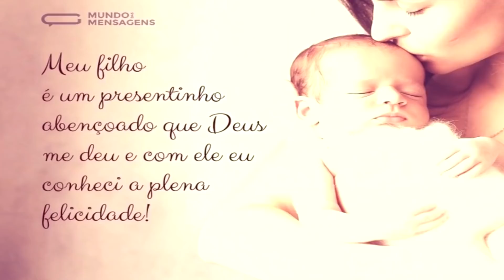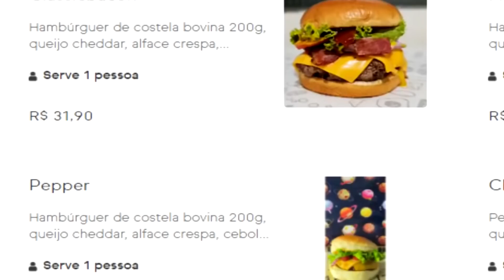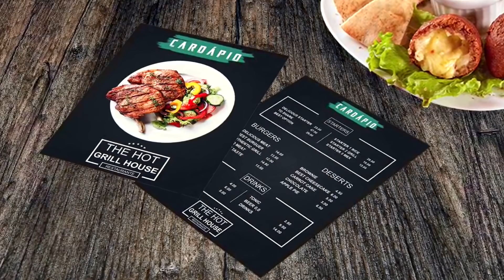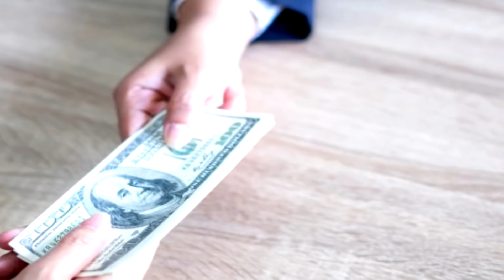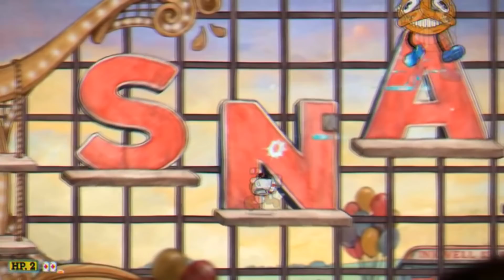EU PEDI IFOOD E MEFODI